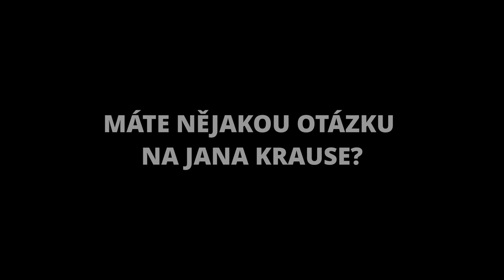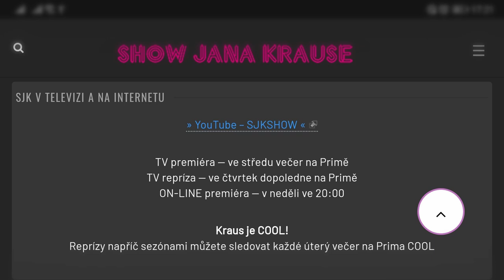Otázky - Veronika Khek Kubařová - Show Jana Krause 23. 3. 2022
Veronika Khek Kubařová, Josef Zíma, Eva Kramerová.

V tomto dílu Show Jana Krause se představili herečka Veronika Khek Kubařová, zpěvák, herec, dabér, moderátor a konferenciér Josef Zíma a slovenská komička a moderátorka Eva Kramerová alias Evelyn.

👉 PODPOŘTE EMILA! 😉